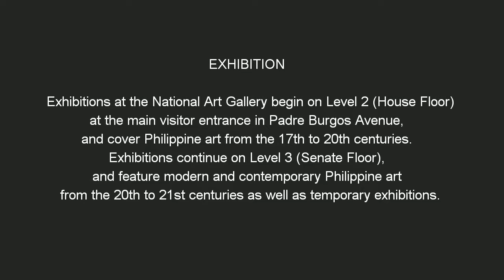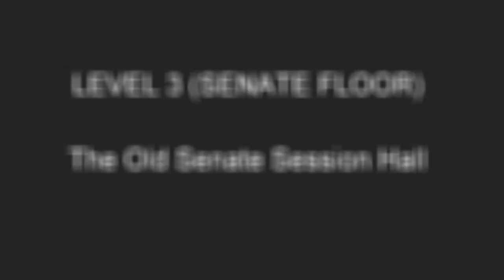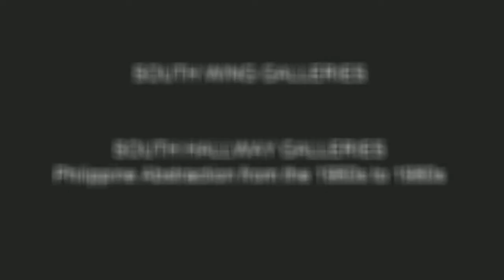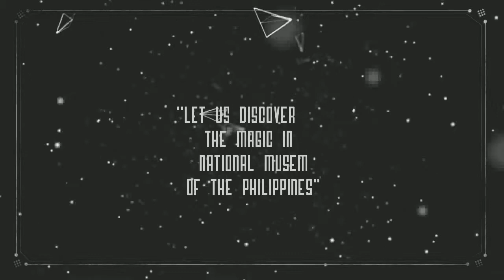National Museum of the Philippines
Promotional Video in Contemporary Arts